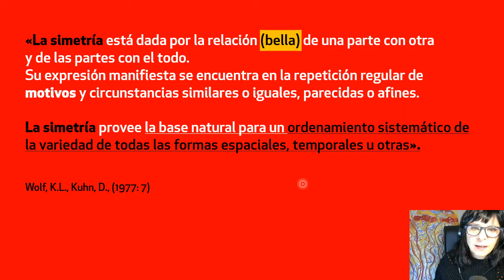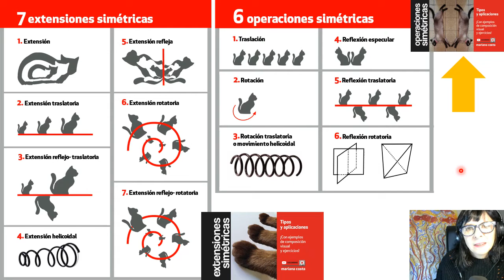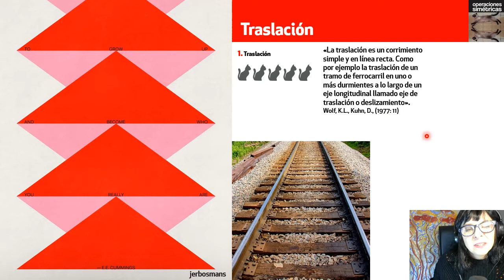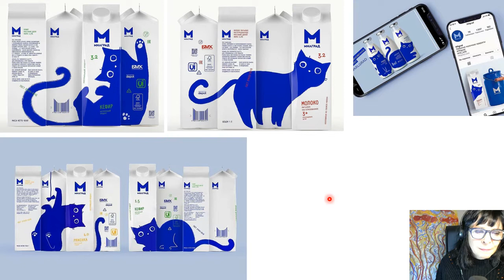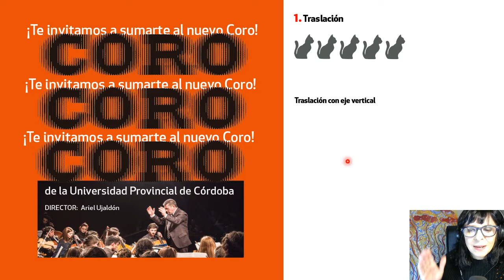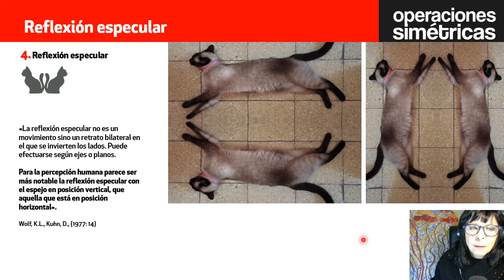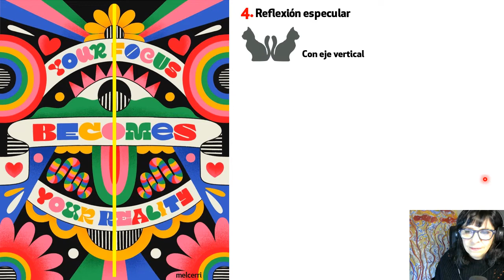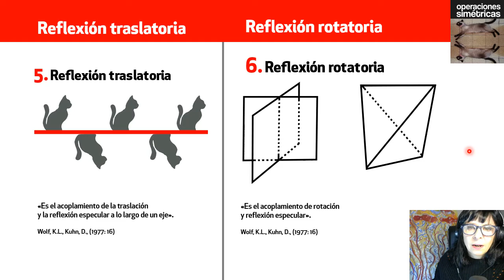6 OPERACIONES SIMETRICAS 🍉 ¡Dominá las Bases de la Composición Visual/ Diseño Gráfico!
Aplicá estas 6 OPERACIONES SIMÉTRICAS, para variar tus composiciones visuales y de diseño gráfico, ¿Ya le diste like a este video? 😉  te leo abajo...

Te propongo que disfrutes de la música y la imagen de este video, y que descubras los tipos de SIMETRÍA...

«La simetría provee la base natural para un ordenamiento sistemático de la variedad de todas las formas espaciales, temporales u otras».
Wolf, K.L., Kuhn, D., (1977: 7)